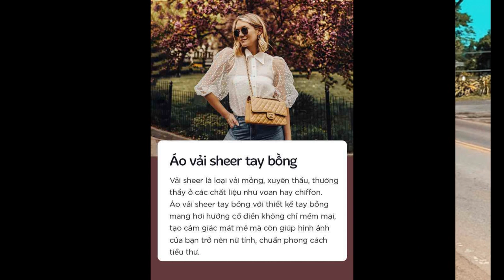Cập nhật ngay 4 kiểu áo lên ngôi mùa hè năm nay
Mùa hè vẫn chưa qua đi và bạn cần làm mới tủ đồ mùa Hè của mình ngay với 4 thiết kế áo đang được yêu thích nhất cộng đồng thời trang thế giới. Các thiết kế điệu đà,mang hơi hướng cổ điển như áo vải lụa, áo cổ vuông, áo lệch vai… được dự đoán sẽ “thống trị” xu hướng thời trang Hè năm nay.

1. Áo vải lụa
2. Áo vải sheer tay bồng
Cập nhật ngay 4 kiểu áo lên ngôi mùa hè năm nay 1
3. Áo cổ vuông
4. Áo lệch vai
BST 4 kiểu áo lên ngôi mùa hè năm nay